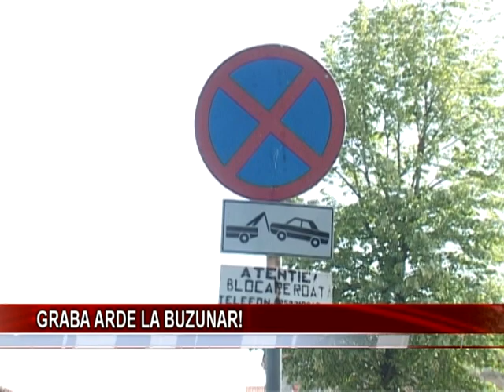Graba arde la buzunar!